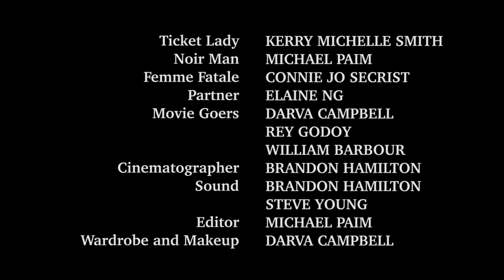14th Noir City Film Festival promo trailer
Produced by Michael Paim and MichaelJohnProductions.com. Michael Paim was selected to produce, write, and direct the promotional trailer for the 14th Noir City, the most popular film noir festival in the world. The short film-style promo was distributed via theatrical screening as well as social media. The video blends noir and satirical elements to create a short, witty, entertaining and informative video that excites people about going to Noir City.
With its timely theme “The Art of Darkness" the festival's 25 films explore the pressures, pitfalls, paranoia and pain of being an artist in an indifferent and often cruel world.